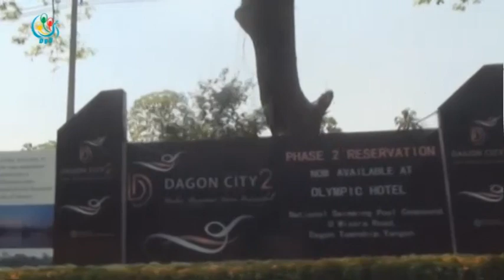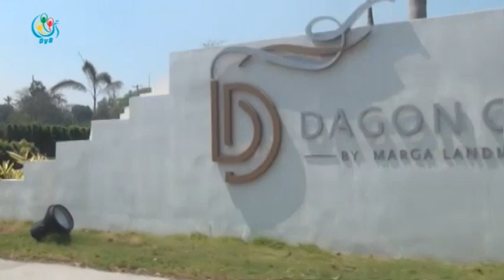DVB - ဌာနဆိုင္ရာေတြကို ေပးထားတဲ့ေျမေတြ ျပန္လည္အပ္ႏွံမႈ မရွိေသး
၁၈၉၄ ဥပေဒအရ အစိုးရက ဌာနဆိုင္ရာအသီးသီးကို လုပ္ငန္းဆိုင္ရာအတြက္ အသံုးျပဳဖုုိ႔ ေပးထားတဲ့ေျမေတြကို အစိုးရကိုျပန္လည္အပ္ႏွံရမွာ ျဖစ္ေပမယ့္ လက္ေတြ႔မွာေတာ့ အပ္ႏွံမႈမရိွဘူးလို႔ သိရပါတယ္။ ဦးသိုက္ဇင္က ေပးပို႔ထားတာပါ။ DVB TV - 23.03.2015